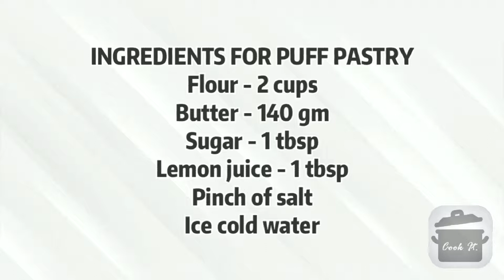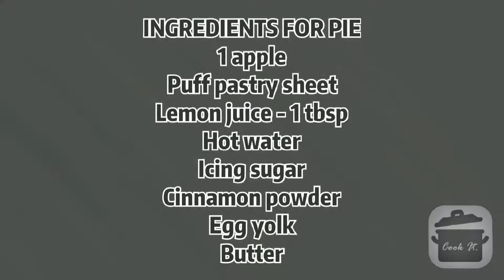How To Make Rose Apple Pie | Nayla's Kitchen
How To Make Rose Apple Pie